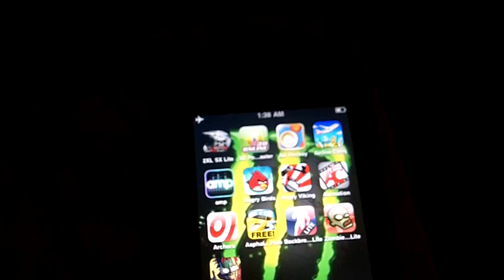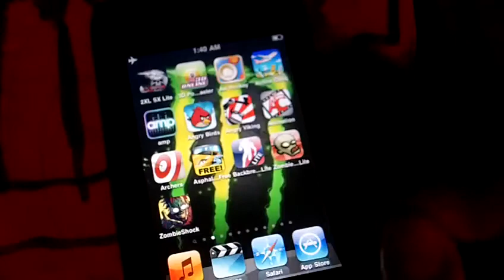appsareus downlooad 002